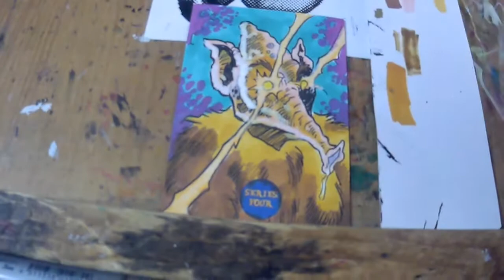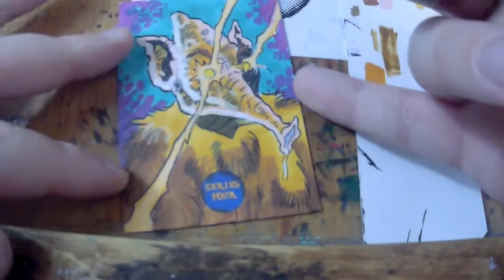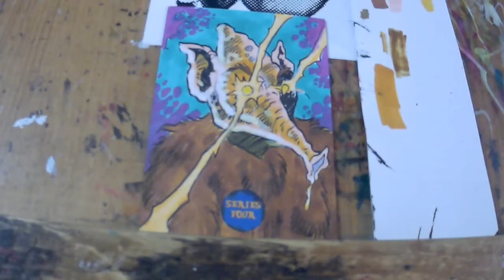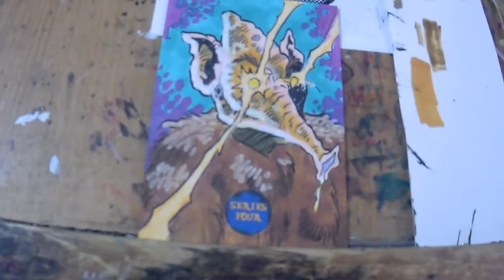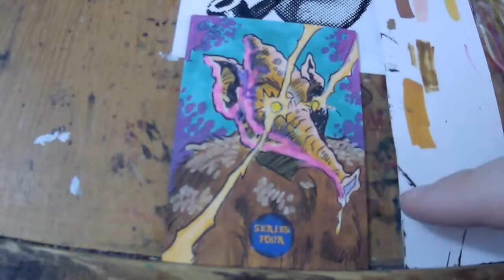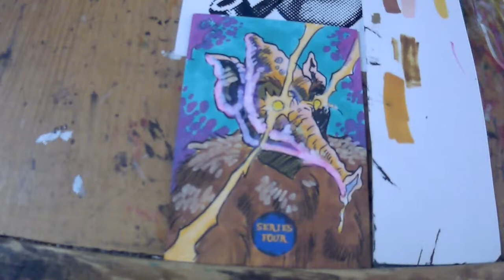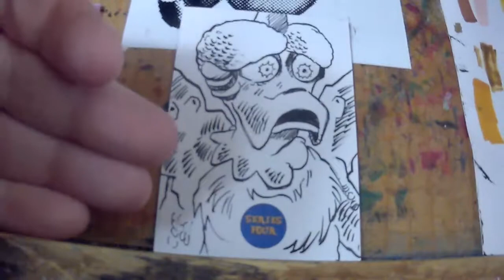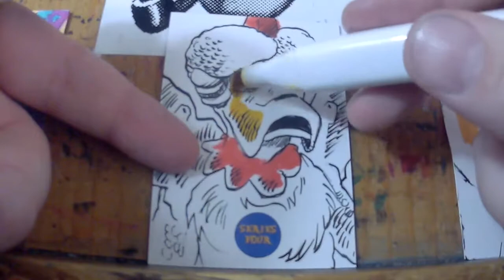MST3K SKETCH CARDS 2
I'm drawing officially licensed Mystery Science Theater 3000 sketch cards